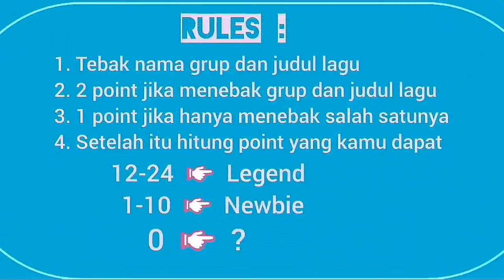K-Pop Games (Guess Group & Title by 5 Seconds intro)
Hey, Kpopers! Ayo main games tebak nama group dan judul lagu dari 5 detik intro.

Terimakasih untuk semua sumber.